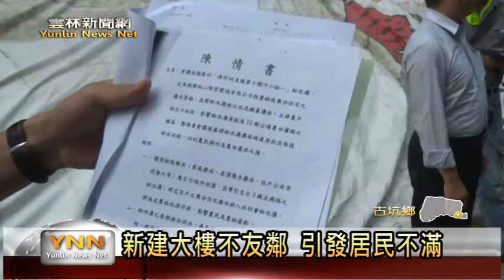雲林新聞網-新建大樓不友鄰 引發農民不滿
台三線古坑段，有一大樓正興建中，不過施工以來和地方互動並不好，而且建商又私自將週邊的灌溉溝渠封起來、尤其大樓的廢水預計也將直接排入水利渠道，讓當地農民和民眾很不滿。
【以上新聞可從哈TVApp收視】